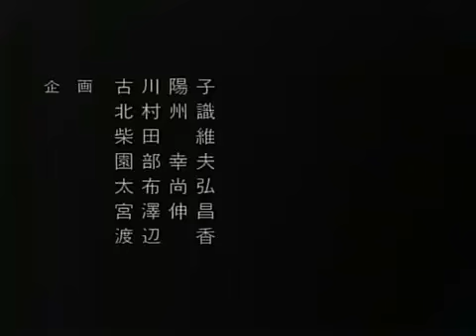Polyphonica Opening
Genres: adventure, comedy, fantasy, romance, supernatural

Themes: superpowers

Plot Summary: In the continent of Polyphonica, Spirits materialized in the world, surviving on the music that is played by humans, and lives together with them. While the spirits doesnt appear often, some spirits has enough power to materialize in human or animal forms and live together with humans. Dantists, who play special music called Commandia, are widely respected in this world. They also usually are in contract with powerful spirits. The story of Shinkyoku Sōkai Polyphonica revolves around the new Dantist, Phoron Tatara, the spirit that he made contract with, Corticarte Apa Lagranges, and their friends, in their daily life and work.